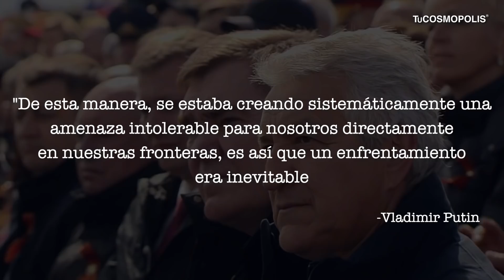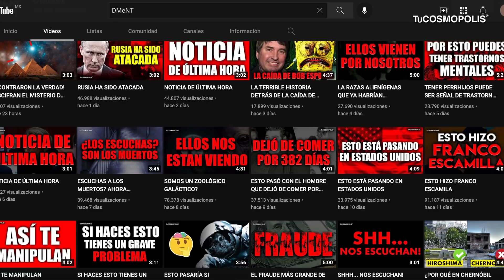MENSAJE DE PUTIN AL MUNDO ESTO LO CAMBIA TODO